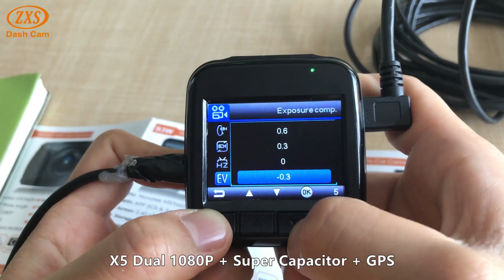X5 dual 1080p dash cam（NTK96663+dual SonyIMX323)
Novatek 96663 chipset/ 2inch mini dash cam
sensor: sonyIMX323+sonyIMX323
dual FHD1080P
super capacitor
ADAS+Gps logger